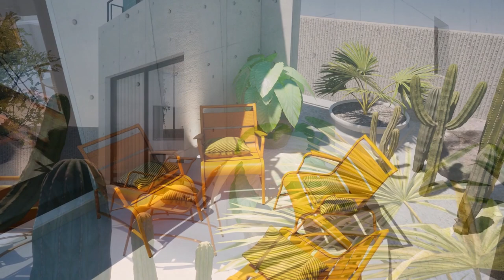Small House Design - House no. 172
EN - "House no. 172" is a 6x7, 2 story small house design idea, with one bedroom. Cast-in-situ concrete panels compose the structure and the exterior of the house, with green ceramic tiles as lining in some parts of the exterior volume creating a unique composition. The floor plan on the ground floor is an open plan design, with a washroom, and the second floor has the bedroom and the bathroom/laundry. Rendered in Twinmotion 2022.2.3.

PT/BR - "House no. 172" é um estudo de caso de uma casa de 6x7 metros, 2 andares e um quarto. Concreto moldado in loco compõem a estrutura e o exterior da casa, com algumas partes do volume revestidas com cerâmica verde, criando uma composição única. A planta do piso térreo é do estilo em plano aberto, com um lavabo e o piso superior possui o quarto e banheiro/lavanderia. Renderizado no Twinmotion 2022.2.3.